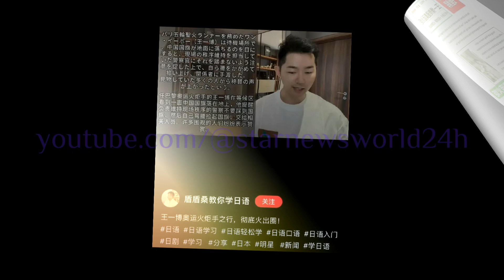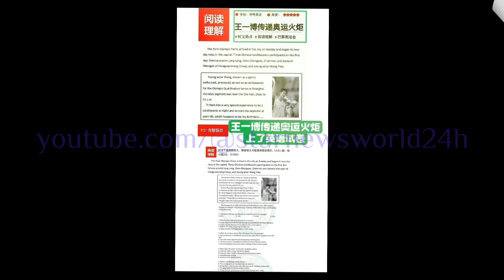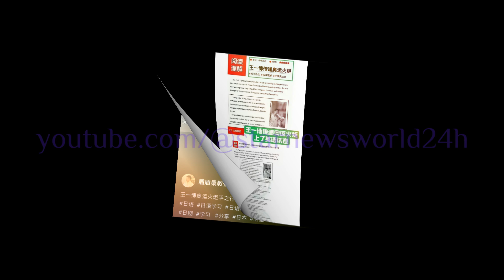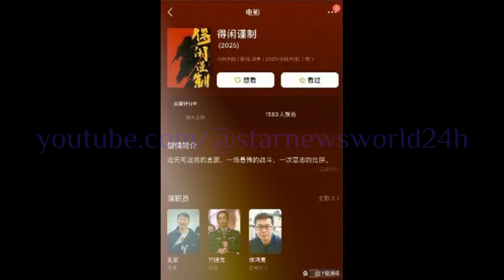王一博 的非凡旅程：舞台辉煌与跑道荣耀，跨越国界的青春象征。豪华阵容汇聚一堂：肖战 领衔《得闲谨制》开机，网友纷纷惊呼阵容无敌！wangyibo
但当王一博手持奥运火炬，在国际舞台上完成这一历史性时刻时，他的形象瞬间超越了娱乐圈的范畴，成为了国家荣誉与个人梦想交织的象征。
在开机现场，主角肖战以简约而不失品味的装扮现身，引来一片片欢呼。他温和地向现场的媒体和粉丝挥手致意，那份绅士的气质，似乎提前为电影中描绘出了温馨的氛围。